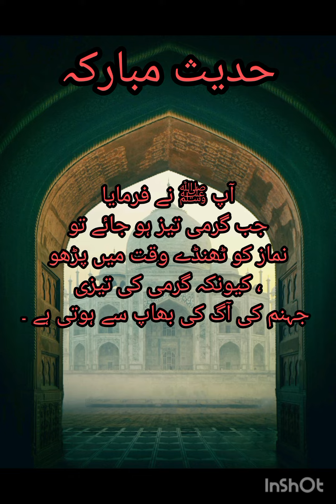hadees Mubarak hadees in Urdu hadees Sahi bukari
urdu bukhari hadees
bukhari sharif
hadees,sahih bukhari hadees in urdu
Imani information